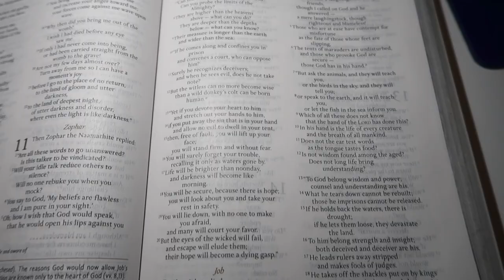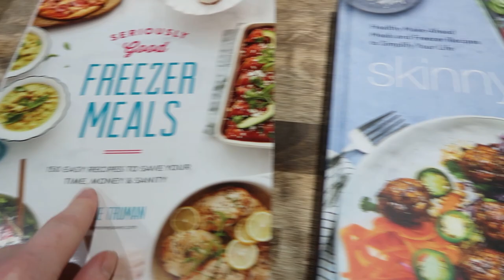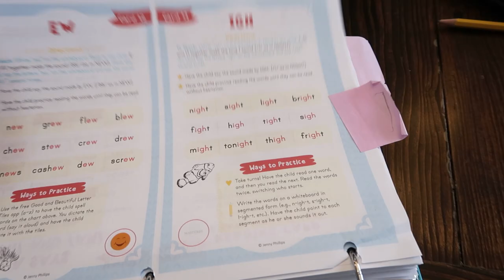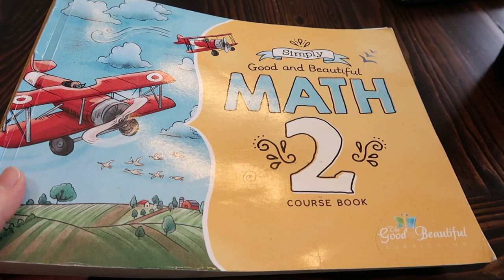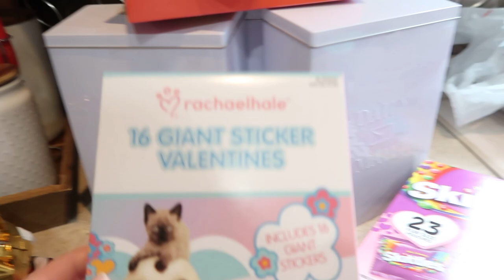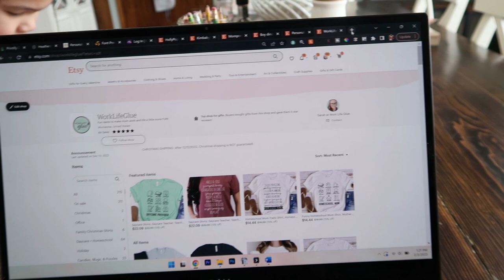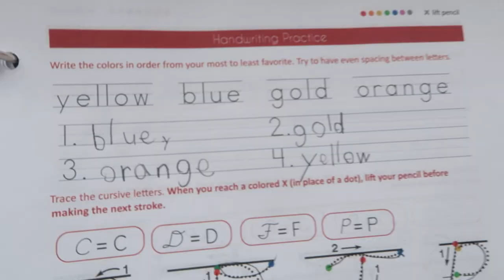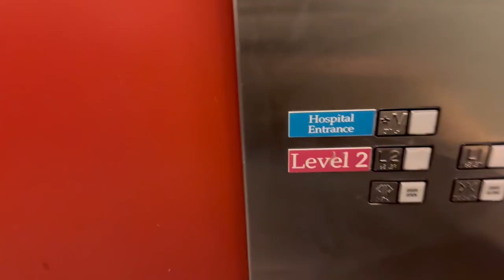How Is She Homeschooling & Working Through Crisis? || WAHM + Homeschool Day in the Life (w/ Crisis)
Come along with me during a not so typical day in the life of a homeschool and work at home mom of 3 little girls as I navigate all our normal homeschool and work tasks while also living in crisis with my dad in the ICU after a horrible accident.  I’ve gone to see him as much as I possibly can which has made it difficult to do all of the things I normally do, but I’m also trying to keep life as normal for my daughters as possible.

- Skinny Taste Cookbook
- Ultimate Meal Prep Cookbook
- Freezer Meals Cookbook

CHAPTERS
00:00 Intro
00:20 Morning Routine
01:23 Daycare Announcement
02:42 Breakfast
04:23 Homeschool Morning Basket
05:34 One on One Subjects
10:09 Grocery Haul
13:36 Lunch
14:21 DIY Mailbox
16:09 Valentine’s Day Gifts
16:36 Real Life Chat
18:22 Work Time
20:08 News Segment
25:30 Afternoon and Evening

✉ Sign up for weekly emails with mom tips, hacks, funny stories, and behind-the-scenes

ABOUT ME:
Hi! I'm Sarah, mom of 3 daughters and wife to a busy chef!  I have been a working mom from the start and have had jobs as an English teacher, nanny, daycare provider in our home, and now I focus solely on helping other busy moms create balance that sticks with my brand Work Life Glue.  I am homeschooling and juggling creating a business while being a mom/wife/friend/daughter/sister/etc.  It can be a lot, but I'm SO glad this is my life!  I love to share how I fit everything in, how I keep our home organized and functioning well for my family, what I do to keep my girls learning and having fun, how I stay on top of all the things that come along with being a mom and homemaking, and so much more!